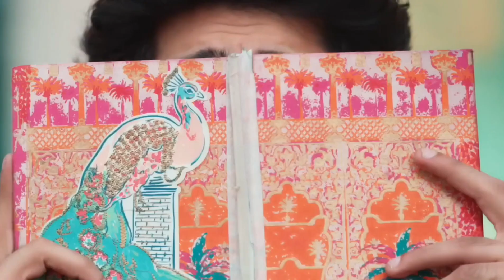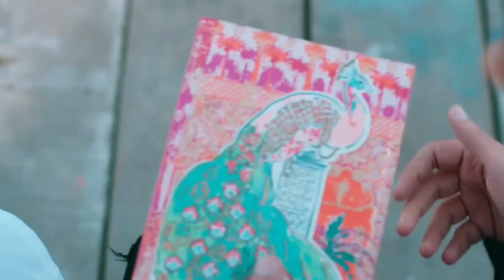Hamko Hamise Chura Lo | Tum Pe Marte Hai | Hindi Love💕 Song | Old Hindi Song